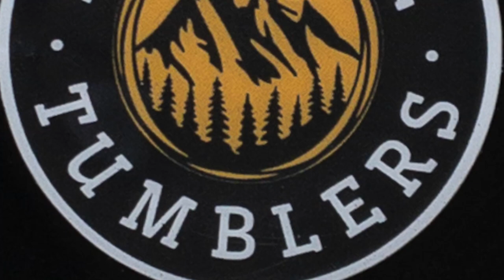Sexy Fishnet Stocking & Airbrush Alcohol Ink Tumbler Tutorial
Who knew FISHNET stockings could be used for crafting tumblers???
Well, here you go!  This is pretty cool, you can use any fishnet stockings and personalize to fit any tumbler!  Just use your imagination!  This video takes only 3:59 minutes, so go grab your favorite Bev, sit back and relax and learn!

KS RESIN: KS Resin Liquidity Split Ultra UV Fast Set Resin percent
THIS IS THE BEST DISCOUNT OUT THERE!!!
(it will be automatically applied at the checkout page)

CREATIVE FABRICA:
Whole Shop Bundle Sale ($3.99/mo) plus you will be entered to win a Free Cricut Maker 3!
This is only good for 29 days, so hurry up!

MAKERFLO CRAFTS:
Glitters, Tumblers, Sublimation Presses, you name it - they have it!!

LOWES:
• Rustoleum 2X Matte Clear Spray
• Rustoleum 2X Matte White Spray
• Rustoleum 2X Canyon Black Spray
• Plastidip Glossifier
• MinWax Premium Water Based Polycrylic
• Floetrol Paint Thinner/Conditioner

• Jo Chef Butane Torch: amzn.to/3NM8ycW
• Tim Holtz Pitch Black Alcohol Ink
• Dealmed Medical Exam Medium Nitrile Gloves, 200 count: amzn.to/46maLmv
• 300 count 1oz Disposable Medicine Cups: amzn.to/3Xnd9Fw
• Chameleon Mica Powder
• Fishnet Stockings
• OGX Coconut Milk Serum

WE APPRECIATE ALL OF YOU CRAFTERS!